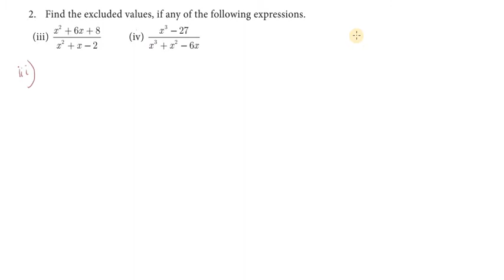Subscribe Chapter3|Exercise 3.4|Q.No.2 | TNSCERT | Class 10th New Syllabus